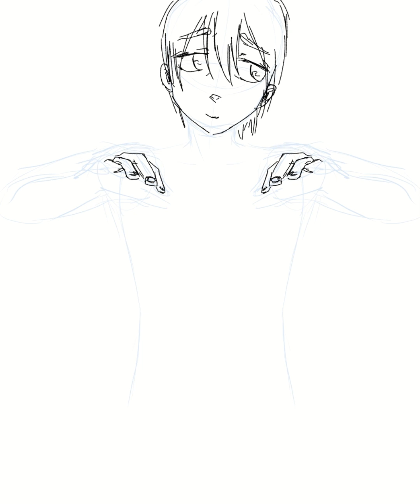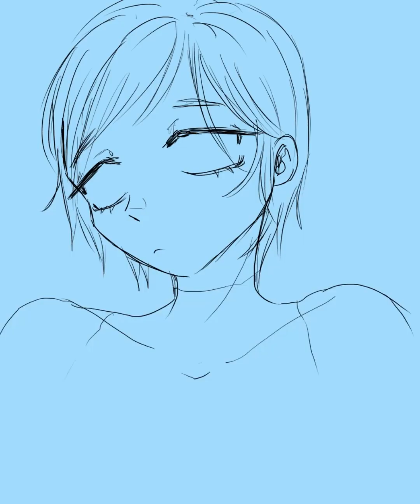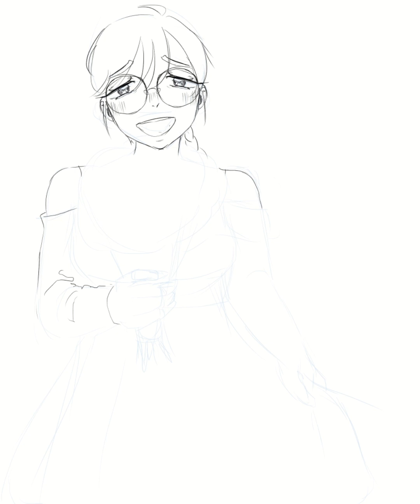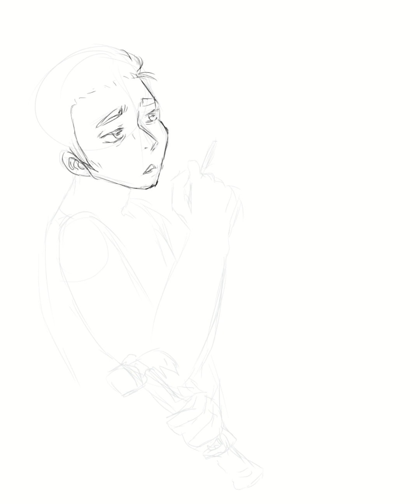🖌️Speedpaint🖌️Ceytober Days 15-21 (Drawtober Challenge)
Art details:
Times taken: 30 mins each
Program: Clip Studio Paint
Tablet: XP PEN Artist 16
Picture dimensions: 2000x2500px

More Ceytobers!! If I was smart I would have done batches of ~10 rather than 1 week each, but I wasn't o(*￣▽￣*)ブ so expect the next speedpaint to have like 10 days in it;;

Song: L.O.V.E (FLUID REMIX) - SOPHIE

I am @leafie.frog on instagram and froggie on LINE Play! (not for long though since LP is shutting down lol TT__TT)

❀ܓ(｡◠ ꇴ ◠｡ ) have a flower for reading so far!!